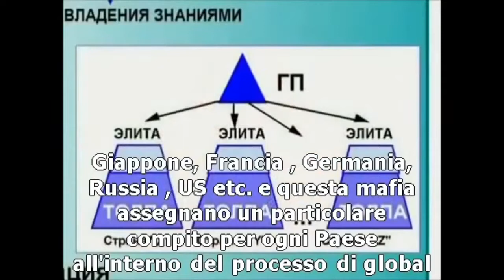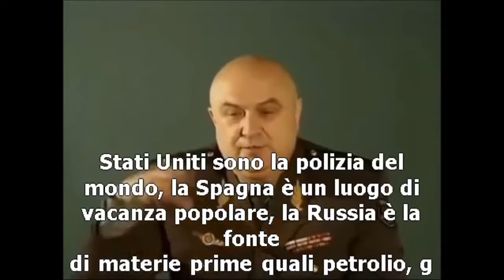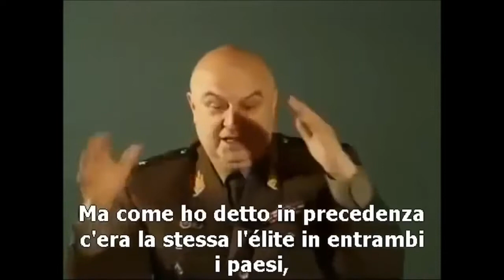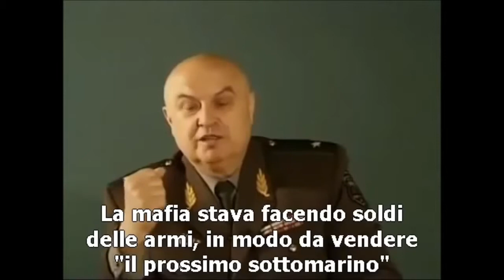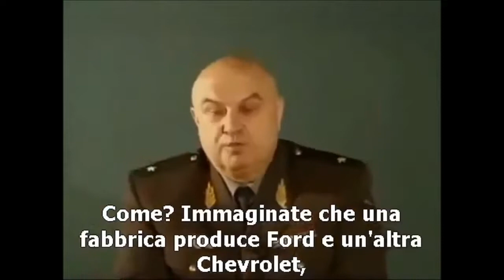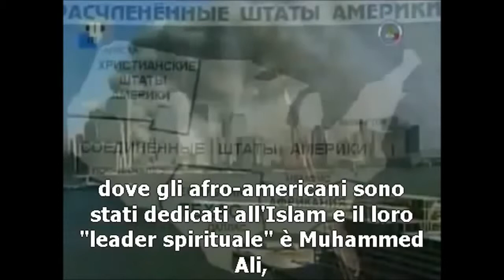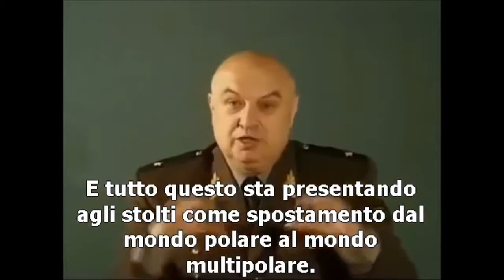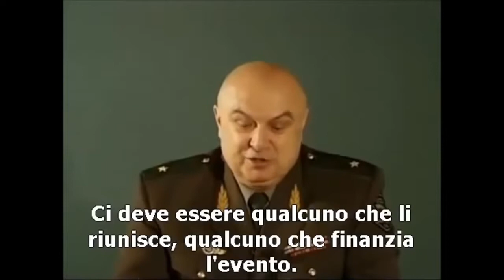Generale russo spiega cose interessanti